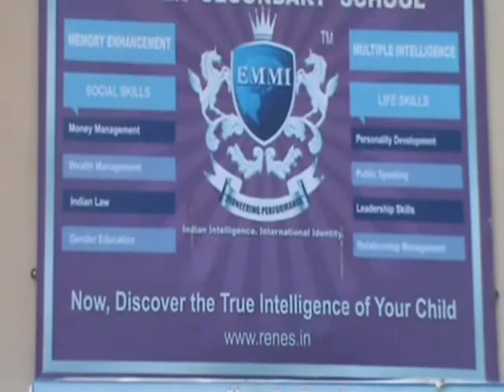Great Indian Gene 2.4 - Karthick Prasadh - நான் மூளை பேசுகிறேன்